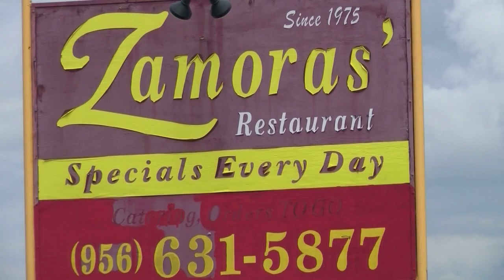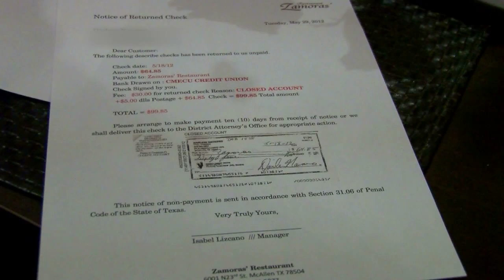DA Hot Check Unit